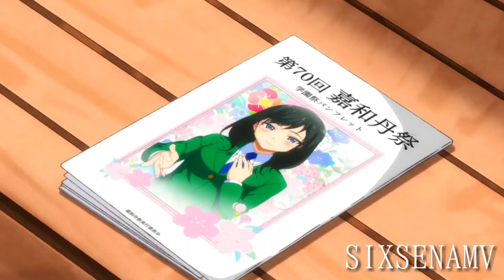「AMV」Hajimete No Gal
miss an upload ⊙ω⊙

▶anime : Hajimete No Gal

statute that might otherwise be infinging
or any of the anime used in the video/AMV